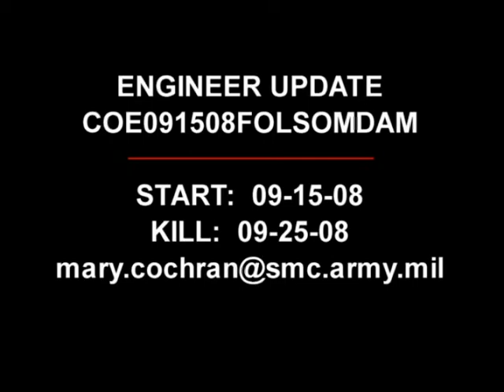FOLSOM DAM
IT'S THE LARGEST RECREATION AREA IN THE STATE OF CALIFORNIA AND HAS ENOUGH CONCRETE TO BUILD A SIDEWALK FROM SAN FRANCISCO TO NEW YORK.  MARY COCHRAN HAS THE INSIDE SCOOP ON THIS CORPS OF ENGINEERS PROJECT.